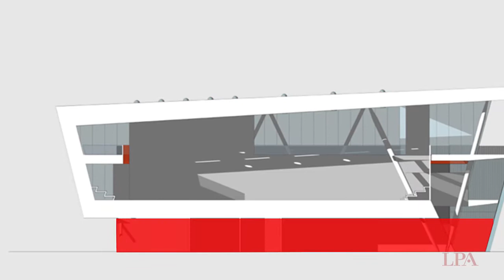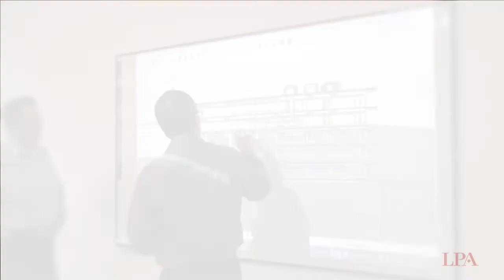Student-Funded CSU Northridge Student Recreation Center | Mini-Doc | LPA Inc.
This short documentary chronicles how the integrated design process unique to multi-disciplinary firm LPA, Inc. was paramount in creating an innovative and efficient solution for California State University Northridge's new Student Recreation Center. The recreation center had an immediate beneficial impact on student and campus life by becoming not only a means to relieve stress and exercise the body, but the main social space for students.

LPA Inc.

Prepared by wickFILMS.